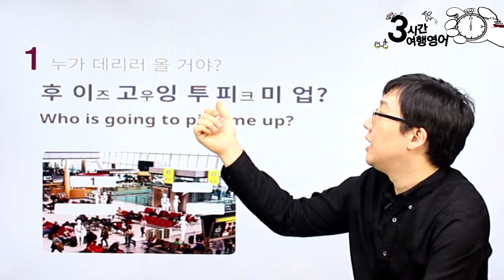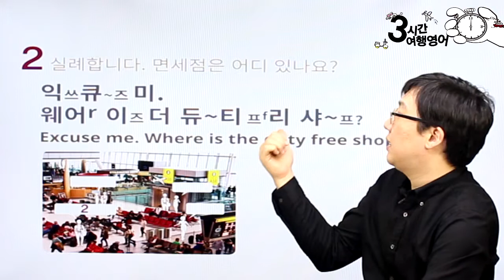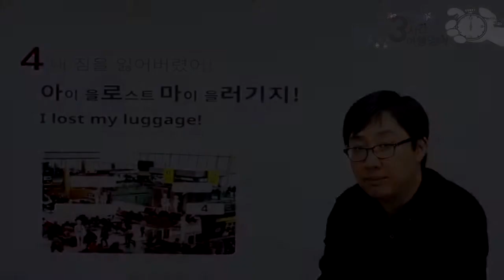[3시간 여행영어]발음특강6 p28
[3시간 여행영어]발음특강6